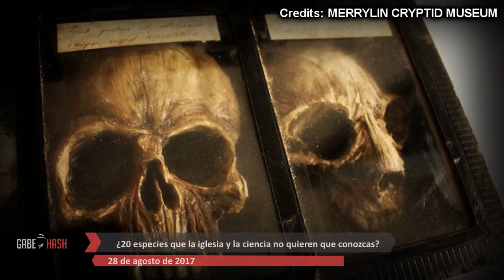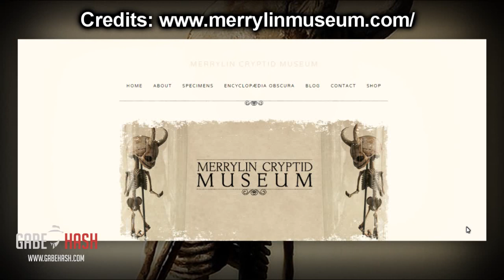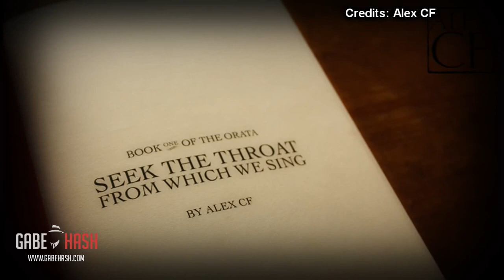¿20 especies que la iglesia y la ciencia no quieren que conozcas? 2017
Credits:
MERRYLIN CRYPTID MUSEUM
Alex CF

Prueba de que soy illuminati :D

Recientemente varias personas me han enviado una noticia que me llamó la atención y es que ésta muestra aparentemente 20 especies que la iglesia y la ciencia no quieren que conozcas.